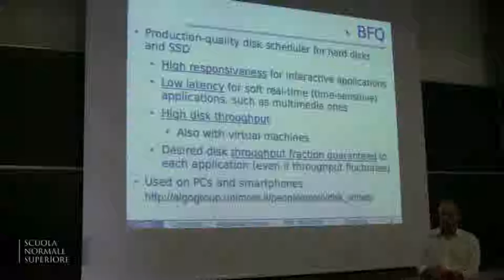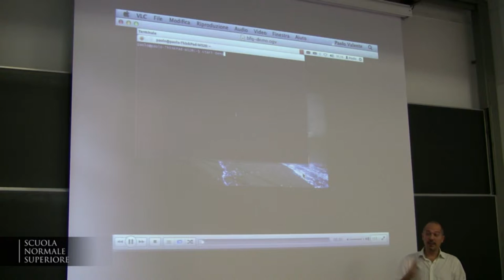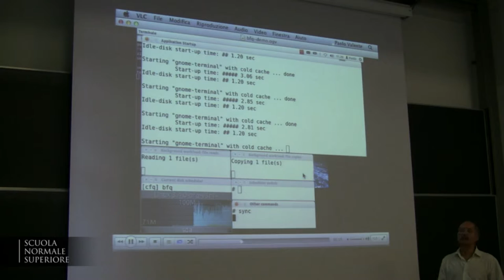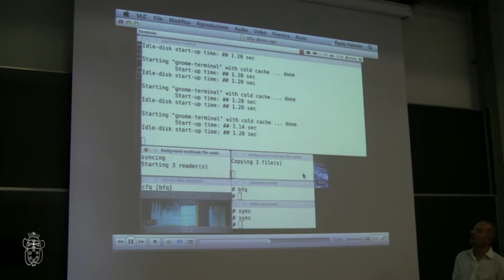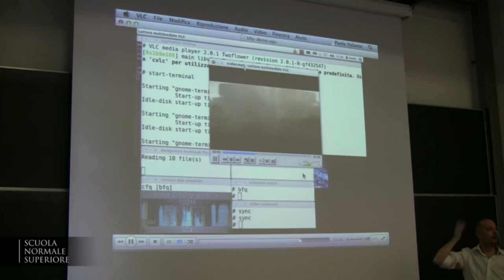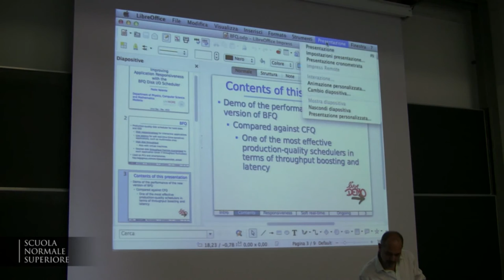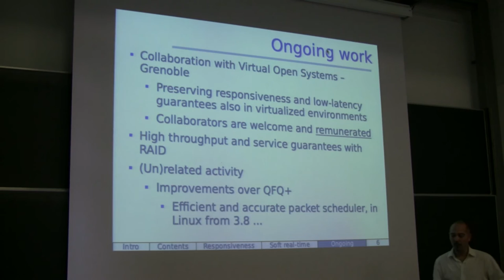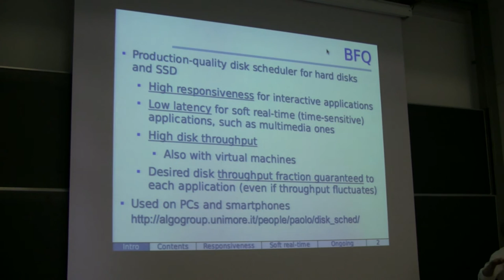LinuxDay Pisa 2013 :Improving Application Responsiveness with the BFQ I/O Scheduler (Paolo Valente)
BFQ (Budget Fair Queueing) is a production-quality, proportional-share disk scheduler with a relatively large user base. Part of its success is due to a set of simple heuristics that we added to the original algorithm about two years ago. The first heuristic enriches BFQ with one of the most desirable properties for a desktop or handheld system: responsiveness. A companion heuristic also reduces latency for soft real-time applications, such as audio or video players. As a result of our heuristics: 1) whatever the disk load is, interactive applications are virtually as responsive as if the disk was idle; 2) soft real-time applications enjoy lower latencies than CFQ; 3) a high throughput is achieved also in the presence of many concurrent requests and sudden increases of the workload. In this presentation I will first show these results through a demo of the performance of BFQ, as compared to CFQ. Then I will provide a few details both on how the low-latency heuristics of BFQ work, and on why they fit the BFQ service scheme.
Paolo Valente: I am an assistant professor of Computer Science at the University of Modena and Reggio Emilia, Italy. The main focus of my research and development activity is the design and analysis of real-time and proportional-share scheduling algorithms for CPU, disk and network. Some of my main results follow. Budget Fair Queueing (BFQ): disk scheduler providing low response times for soft real-time and interactive applications, and at the same time a high throughput. Adopted by various Linux distributions and kernel variants, on both desktops and smartphones (estimated user base in the order of a few hundreds of thousands of users). Quick Fair Queueuing (QFQ): packet scheduler providing near-optim al fairness and packet-delay guarrantees, at very low computational cost. Upstreamed in Linux mainline up to 3.6 (then replaced by QFQ+, see below) and in FreeBSD: Quick Fair Queueuing Plus (QFQ+): faster version of QFQ, with execution time comparable to just a round robin. Replaced QFQ in Linux mainline from 3.8: Efficient Proportional-Share Process Scheduler (EPS2): process scheduler providing strong guarantees on job completion times and CPU-bandwidth distribution. Implemented under FreeBSD.